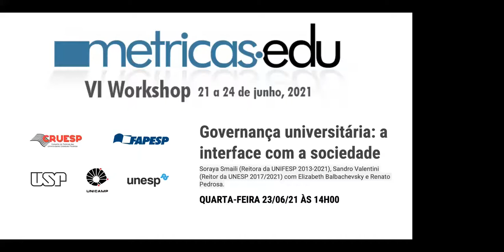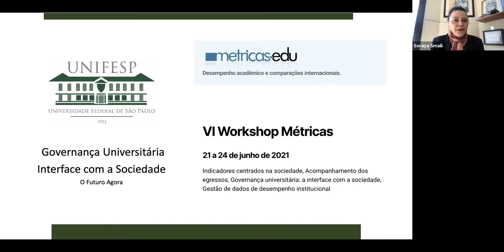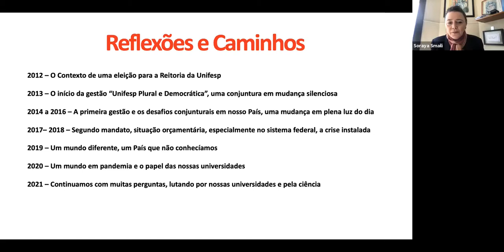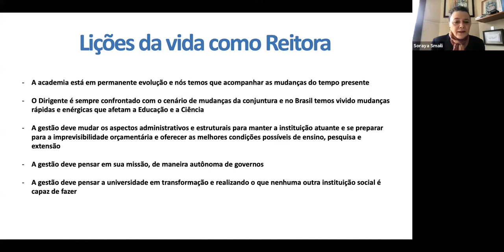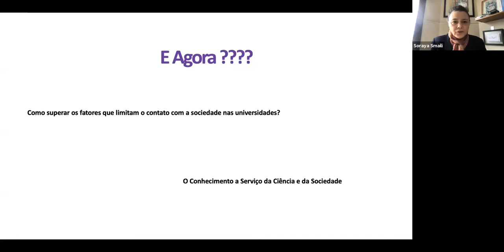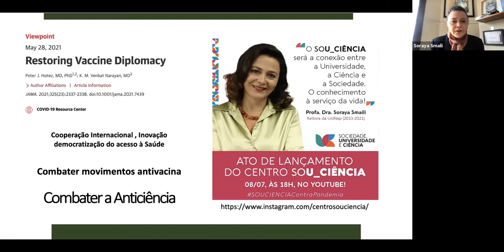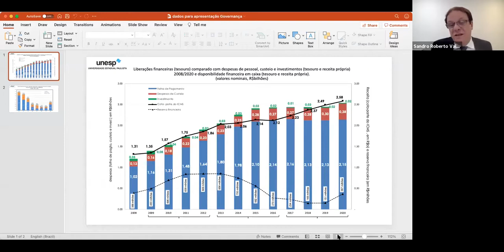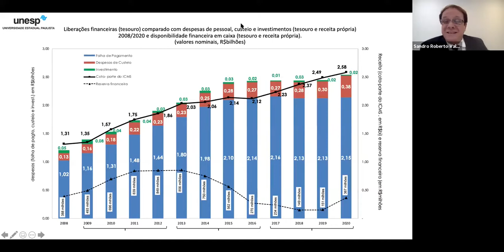Governança universitária: a interface com a sociedade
Soraya Smaili (Reitora da UNIFESP 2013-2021) Sandro Valentini (Reitor da UNESP 2017/2021) com Elizabeth Balbachevsky e Renato Pedrosa.

SESSÃO #3
QUARTA-FEIRA 23/06/21 – 14H00

00:00:10 Soraya Smaili
00:20:49 Sandro Valentini
00:38:13 Comentários da profa. Elizabeth Balbachevsky
00:43:12 Comentários do prof. Renato Pedrosa
00:52:55 Comentários Sandro Valentini
00:57:45 Comentários Soraya Smaili
01:09:45 Perguntas e respostas

A academia está em revolução permanente. Dirigentes universitários são confrontados com um cenário de mudanças poucas vezes visto na longa história do ensino e pesquisa. Essas mudanças também ocorrem nos aspectos administrativos e estruturais das instituições universitárias. Além de zelar pelo contínuo aprimoramento de sua governança, cabe enfrentar a imprevisibilidade orçamentária e oferecer as melhores condições possíveis de ensino, pesquisa e extensão.

Quais mecanismos as universidades podem desenvolver para se tornarem mais atentas às demandas da sociedade?

Quais são os primeiros passos a serem tomados para facilitar essa mudança?

Como superar os fatores que limitam o contato com a sociedade nas universidades?